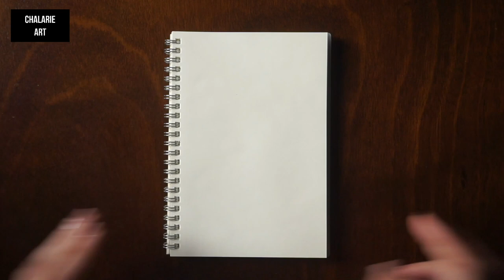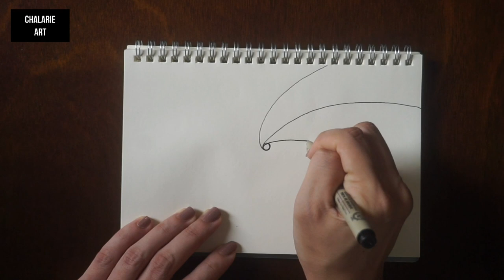🌸 Top 3 Zentangle Art | Doodle | For Beginners Super Easy | chalarieart yearofchalarie doodle 🌸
In this video I'll be showing you how to draw Top 3 Zentangle Art for Beginners

00:00 - Intro
00:04 - Zentangle 1
18:54 - Result Zentangle 1
19:03 - Zentangle 2
36:44 - Result Zentangle 2
36:47 - Zentangle 3
1:4:25 - Result Zentangle 3

Materials used in this video:
- 2B Pencil
- Black Micron Pen 08 and 02
- Eraser
- B5 Notebook

Music
- Mornings by Jeff Kaale from Inshot
- Mint Leaves by Jeff Kaale from Inshot
- B. there. 4. u by Jeff Kaale from Inshot
- Pixels by Jeff Kaale from Inshot
- Light by Jeff Kaale from Inshot
- Circuit by Jeff Kaale from Inshot
- Mystic by Jeff Kaale from Inshot
- Sour Soup by Jeff Kaale from Inshot
- You Know by Jeff Kaale from Inshot

 Camera Equipment
- Camera Standard

Thanks

Chalarie :)